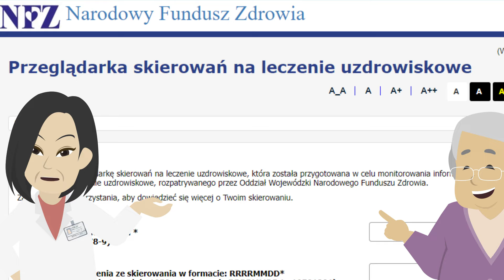Jak wyjechać na leczenie do sanatorium -- uzdrowiska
Jak wyjechać na leczenie do uzdrowiska - NFZ
Jakie warunki trzeba spełnić żeby wyjechać do sanatorium?
Skierowanie do sanatorium w ramach ZUS otrzymamy, jeśli lekarz orzecznik ZUS (na podstawie badania lub dokumentacji medycznej) wyda orzeczenie stwierdzające potrzebę rehabilitacji. Na skierowanie od ZUS czeka się osiem tygodni, a wiec krócej niż w przypadku leczenia na NFZ.